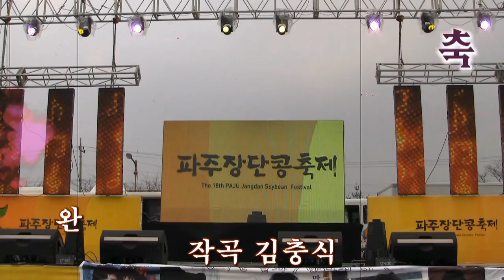가수정지연 빈가슴 [KBS서울뚝배기 주제곡] (김미성통일대박콘서트 축하무대 - 파주장단콩축제 '14.11.11 임진각특설무대)